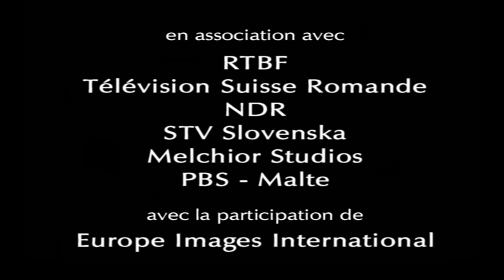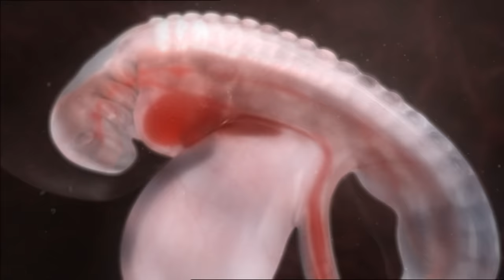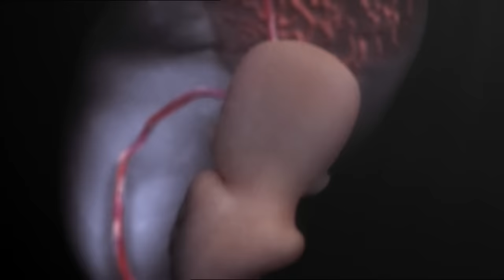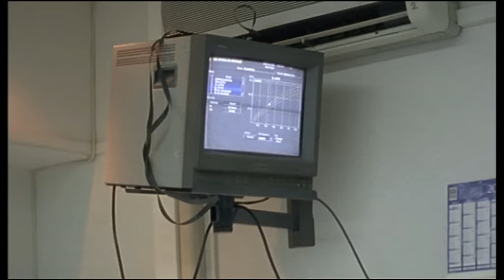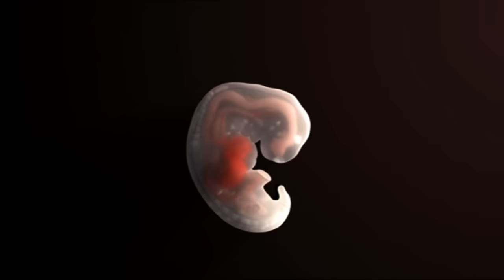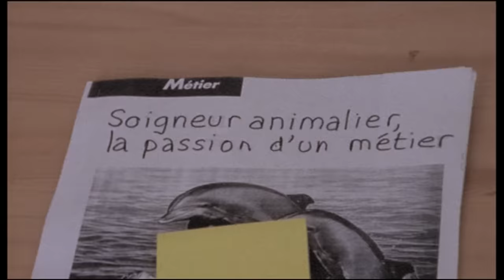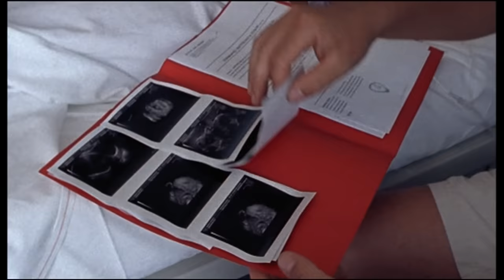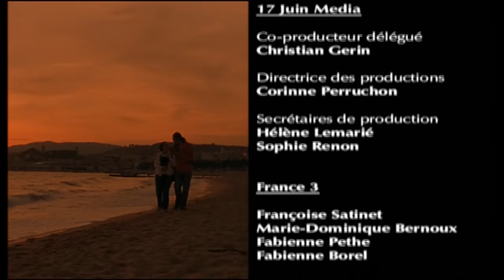L'ODYSSÉE DE LA VIE de Nils Tavernier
L’Odyssée de la vie. Un film de Nils Tavernier
2006

Documentaire de 90’
Diffusion sur France 2 - Production Transparences Productions et 17 Juin Media.

Un documentaire sur les neuf mois de la grossesse, de la conception jusqu'à la venue au monde d'un être humain alternant images de synthèse et entretiens avec un jeune couple.